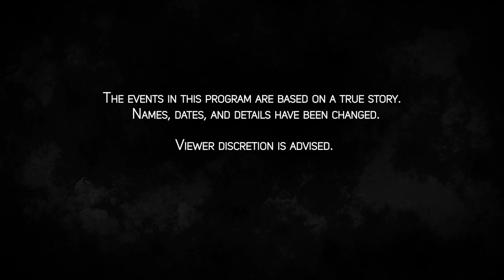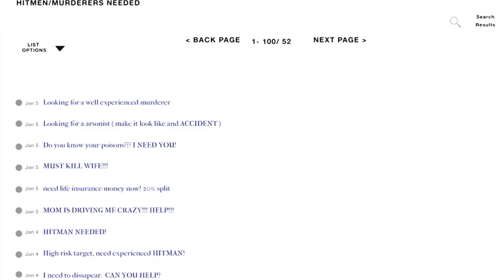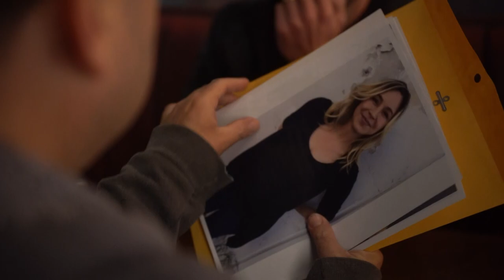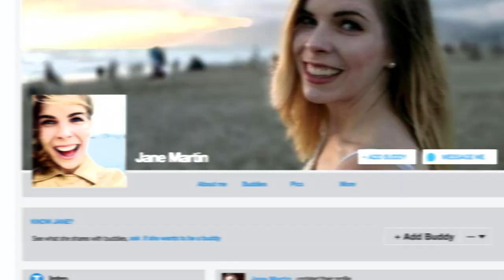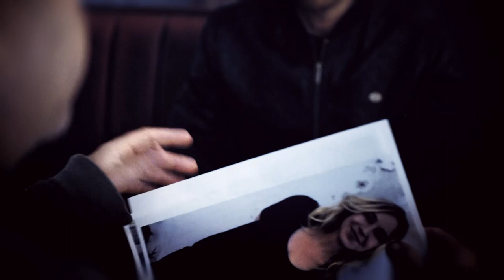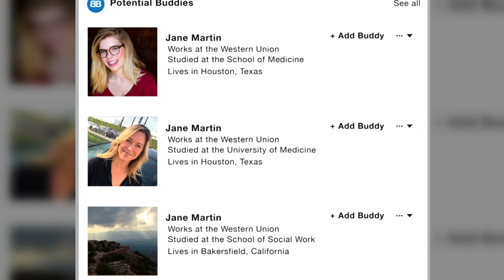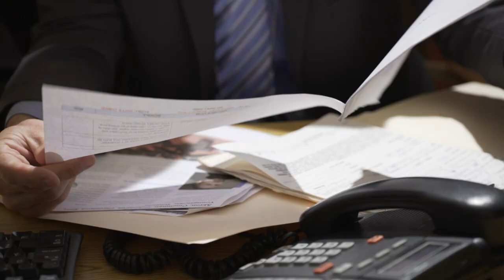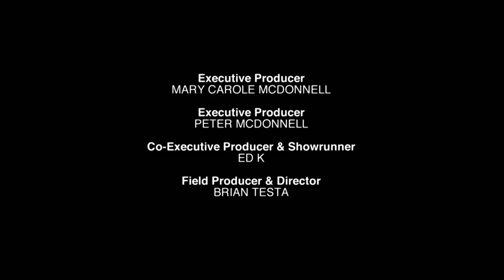Mistaken Identity: Bizarre Murders | Retold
A man hires someone to kill his wife, but instead, the killer murders another woman with the same name.